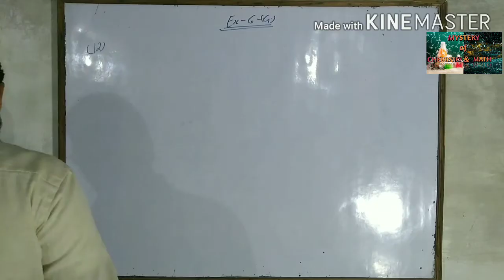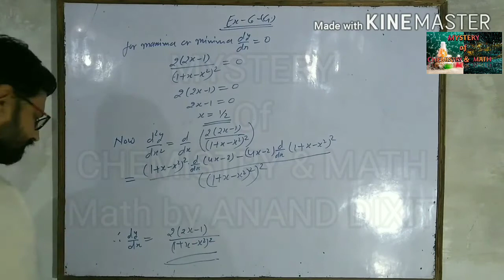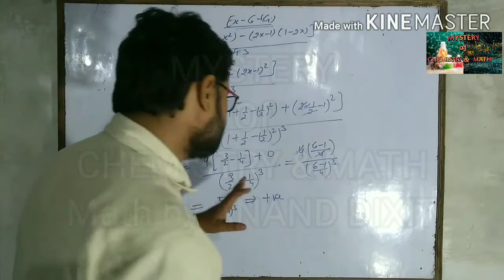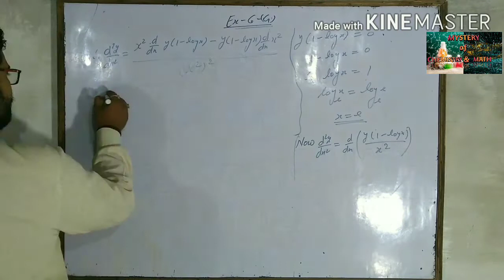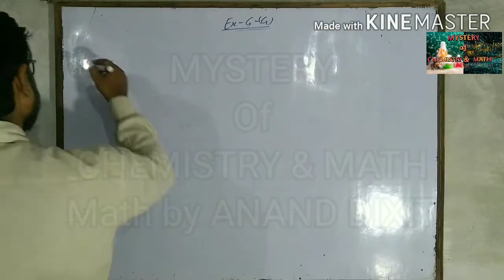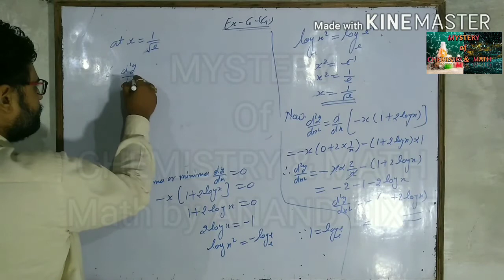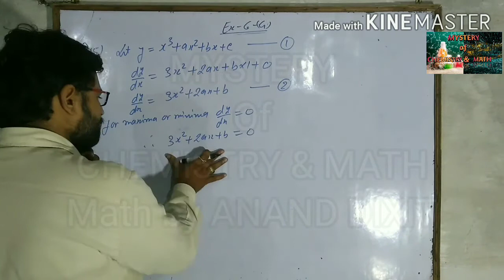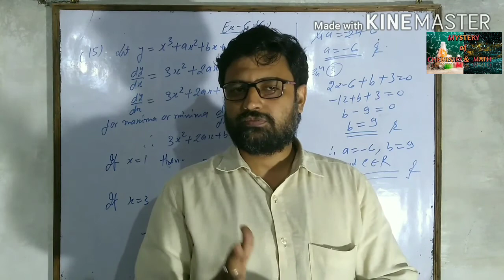Applications of Derivatives |Maxima and Minima| Lecture -27 Class 12th by Anand Dixit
Applications of Derivatives Lecture - 26